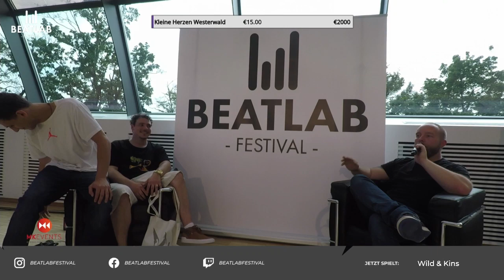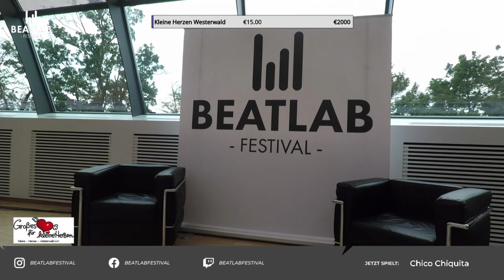Beatlab Festival 2021: Chico Chiquita Full DJ Set (HD)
Recorded on July 03rd 2021: Beatlab Streaming Festival 2021

Many thanks to the team of Beatlab Festival, Friedsam Showtechnik, Marcel Schink and the whole team! :)